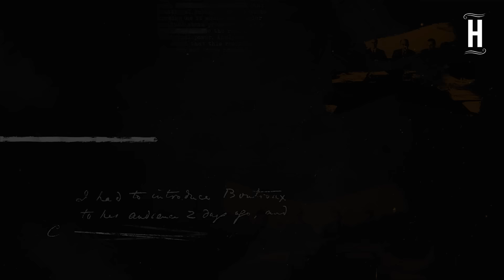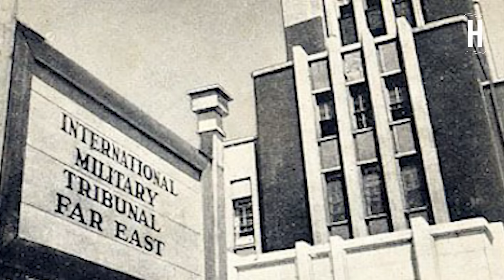AS ULTIMAS PALAVRAS DOS CONDENADOS NOS JULGAMENTOS DE NUREMBERG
Em 16 de outubro de 1946, alguns dos mais notórios líderes de guerra alemães foram enforcados em Nurembergue. Sua execução seguiu um longo julgamento no qual 23 dos líderes mais importantes da Terceira Reich foram acusados de crimes contra a humanidade. As últimas palavras dos condenados foram transmitidas como parte da ampla cobertura midiática dos procedimentos.

Após os devastadores eventos da Segunda Guerra Mundial, os Aliados se depararam com a dilema de como lidar com os alemães suspeitos de terem sido responsáveis pelos piores abusos durante o avanço nazista pela Europa. Diversas opções foram consideradas, desde a execução imediata por pelotão de fuzilamento (sugerida por Stalin) até enforcá-los sob um ato de atentado (preferência mais tradicional de Churchill).

No final, a preferência dos Estados Unidos por um julgamento prevaleceu, levando os Aliados a concordarem com a criação do Tribunal Militar Internacional. O Julgamento dos Principais Criminosos de Guerra, realizado em Nurembergue, se tornaria o primeiro e mais notório exemplo do trabalho desse tribunal.

00:00 - Inicio
01:41 -  Linha do tempo
03:50 - OPINIÃO DOS ACUSADOS
11:08 - ÚLTIMAS PALAVRAS
13:02 -  REAÇÃO CONTEMPOR NEA
25:40 - LEGADO